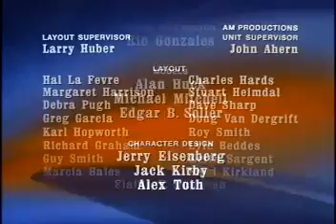Thundarr The Barbarian - Sigla Iniziale e Finale (1980)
Thundarr il barbaro è una serie per molti versi originale ed inusuale anche per i criteri moderni. Creata da Steve Gerber e prodotta da Ruby-Spears Productions la serie durò ben due stagioni e fu messa in onda la prima volta il 4 di ottobre del 1980. Nota importante è che fra i creatori del personaggio viene accreditato un certo Alex Toth che ormai conosciamo discretamente bene. In effetti una certa risonanza fra l’aspetto estetico di Thundarr e soci con le altre produzioni di Toth per la Hanna & Barbera  facilmente ravvisabile